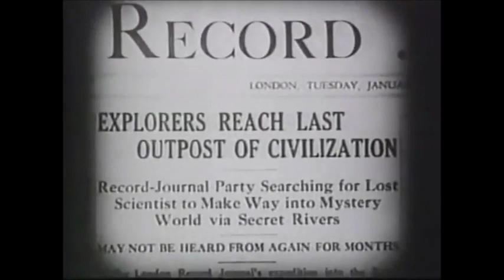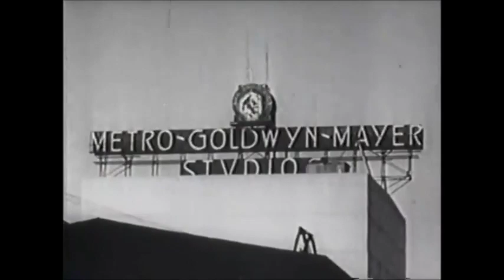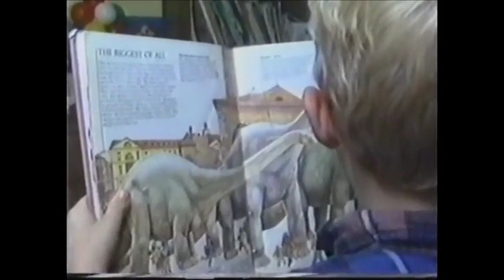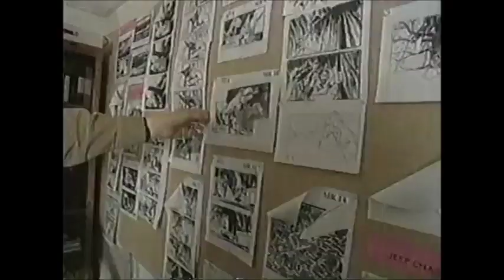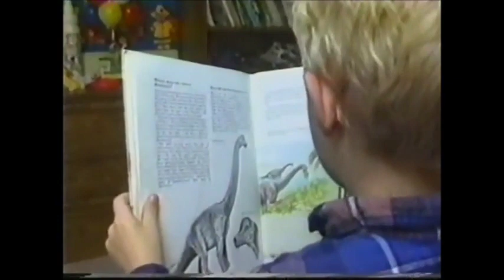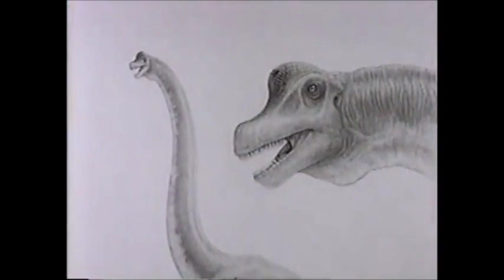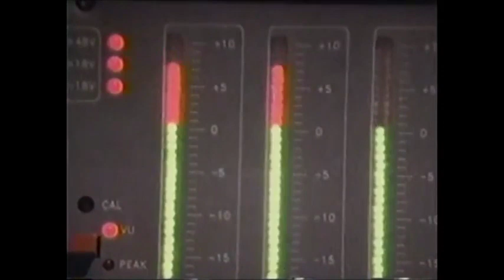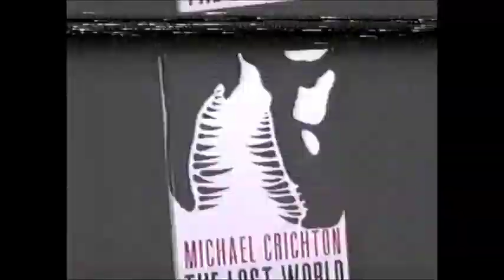Dinomania - Movie Magic Presents (Special 2)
A TV Special about Special Effects and Visual Effects, based on the Discovery Channel series Movie Magic (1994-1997). This Special is about Dinosaur Films, including Jurassic Park .

Uploaded for Educational and Archrival Proposes. Source - YouTube